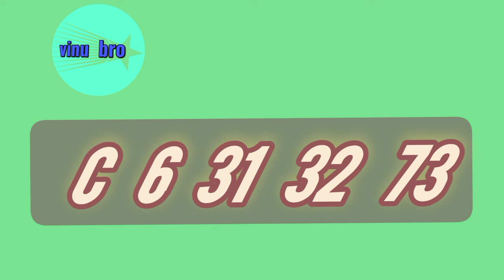Lottery Result |DLB and NLB ලොතරය් දිනුම් අංක 2022.05.21| Lottery Result Sri Lanka | lotharai dinum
mahajana samaptha
lagna wasanawa govisetha
sanwardana wasanawa
mega power
jathika sampatha
super ball
ada kotipathi
jayoda
supiri wasana
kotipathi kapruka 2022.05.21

කෝටිපති කප්රුක
මහජන සම්පත
ලග්න වාසනාව
අද කෝටිපති
ජාතික සම්පත
සංවර්දන වාසනාව
ජයෝද
ගොවිසෙත
සුපිරි වාසනා සම්පත
මෙගා පවර්
 සසිරි